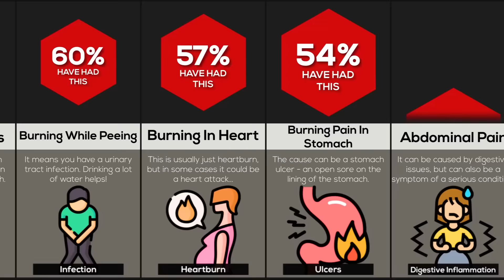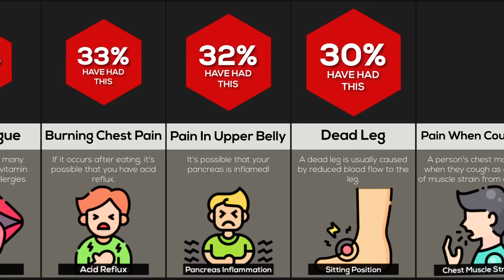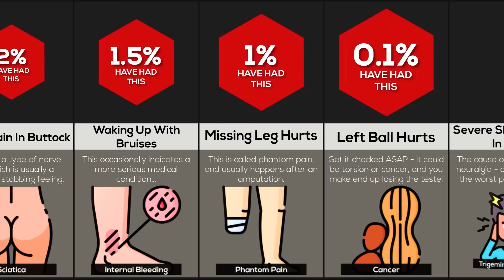Comparison: Body Pains And What They Mean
It's pretty normal to get pain in your chest sometimes... but do you know what it means? And what about when your knee starts hurting? From the common ailments and injuries that pain us all to the rarer aches that might indicate a serious disease, watch to improve your knowledge of your body, and know what to look out for in case you need to take a trip to hospital...